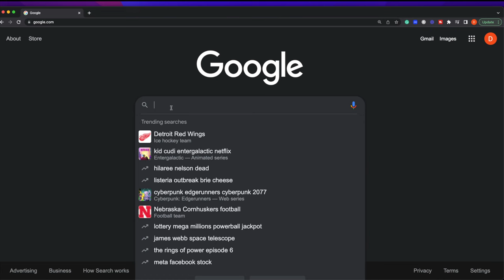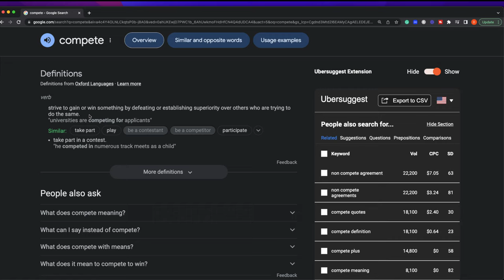PGA Tour & Jay Monahan in DENIAL of LIV Golf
PGA Tour Commissioner Jay Monahan is in a public state of denial about whether LIV Golf is competitive golf at its highest level.  This video breaks down whether the PGA Tour is intentionally spreading lies and misperceptions about LIV Golf and also challenges whether Jay Monahan is a hypocrite when ridiculing LIV Golf when it comes to its depth of field.

You'll hear Jay Monahan speak in June 2022 at the RBC Canadian Open, again in September 2022 at the TOUR Championship at East Lake, and finally at the 2022 President's Cup in September 2022 at Quail Hollow Club in Charlotte, North Carolina.  This will be balanced by comments from both Dustin Johnson and Cameron Smith following their 2022 LIV Golf wins at LIV Golf Boston and LIV Golf Chicago respectively.

Timestamps:

00:00 PGA Tour & Jay Monahan are in a public state of denial over LIV Golf
00:46 Jay Monahan claims PGA Tour is only form of true competition in golf
00:57 Jay Monahan claims PGA Tour has UNIQUE depth of field
01:20 Rory McIlroy reveals PGA Tour strategy to destroy LIV Golf
01:57 PGA Tour announces same field to compete with each other more often
02:47 PGA Tour copies LIV Golf and Jay Monahan claims it's great
03:26 Simple definitions demonstrate LIV Golf is competitive
04:10 Dustin Johnson talks competition after winning lIV Golf Boston
04:56 Jay Monahan arrogant describing PGA Tour "legacy"
06:29 Cameron Smith LIV Golf press conference Chicago talks "history"
07:30 PGA Tour intentionally snubs LIV Golf as not competitive